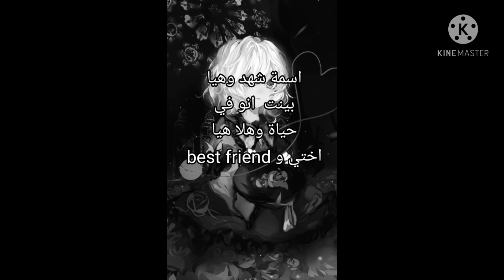when i was lil